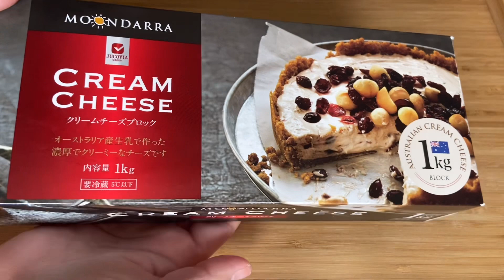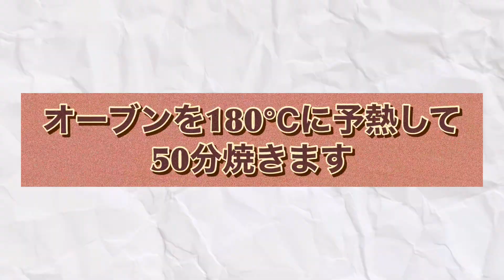ベイクドチーズケーキ 簡単で失敗しにくい！混ぜて焼くだけ超簡単レシピ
簡単で美味しいベイクドチーズケーキはずっと飽きない思い出の味。
そんなレシピを目指して誰でも簡単に作れるような「ボトムなし、湯煎なし、生クリームなし、サワークリームなし、混ぜるだけ」
の超簡単レシピを目指しました！
ドシっとしたチーズ感もある爽やかなチーズケーキぜひ作って食べてみてください😆
🟣 21cmケーキ型です